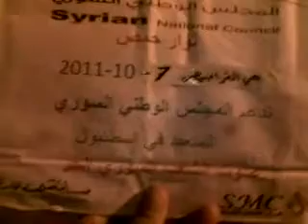7 10 Homs أوغاريت حمص حي القرابيص , مظاهرة مسائية تضامن مع الشهيد البطل مشعل تمو , جمعة المجلس الوطني